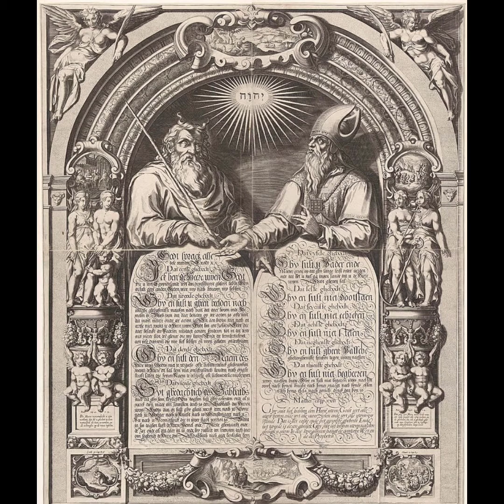December 21, Thomas: Daily Readings from the Douay-Rheims Bible